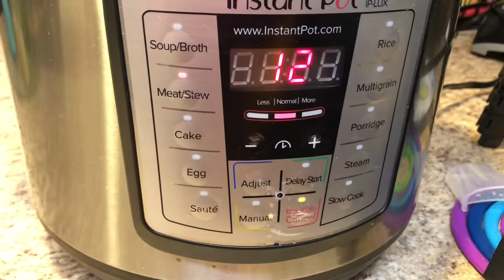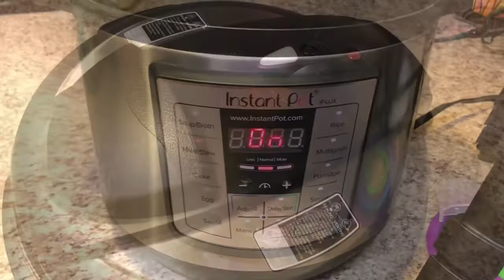Eid_Special_Beef_ korma/গরুর_মাংসের_কোরমা/ঘরে থাকা সামান্য মসলায় কোরমা রেসিপি/মজাদার বীফ কোরমা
Ingredients
Beef
Plain yogurt/ tok doi
Ginger paste
Garlic paste
Onion paste
Coriander powder
Cumin powder
Cinnamon stick
Cardamom
Bay leafs
Greenchili
Oil
Salt